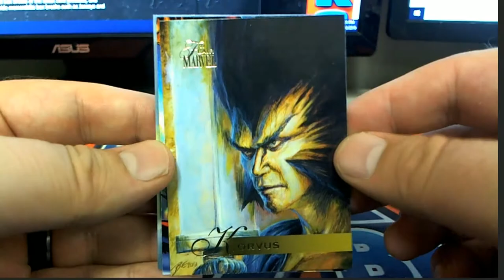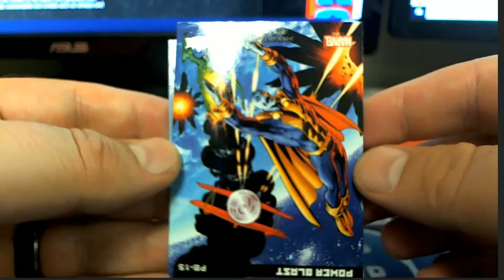2019 Upper Deck Flair Marvel Pack For Chris H